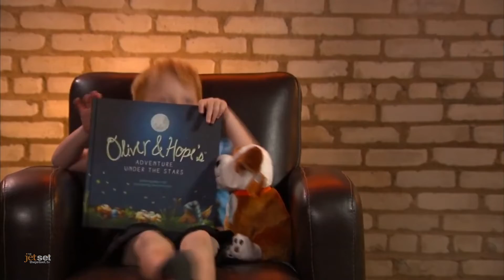Black Friday, Cyber Monday, And Giving Tuesday Gifts – Bob Guiney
When it comes to what guys really want, Bob Guiney from The Today's Show Guys Tell All panel is the "go-to guys" guy for advice.  And for Black Friday, Cyber Monday, and Giving Tuesday is approaching, here are a few suggestions that will save time shopping.